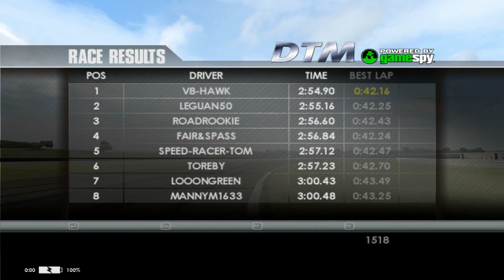PUKEKOHE TOCA DTM RACE DRIVER 3 ONLINE RACE WITH ROADROOKIE & FRIENDS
THE BEST EVER ONLINE RACING GAME! TOCA RACE DRIVER 3 by CODEMASTERS.
PC Gameplay, Online Racing at Pukekohe with V8-HAWK, ROADROOKIE, LEGUAN50, FAIR&SPASS, SPEED-RACER-TOM, TOREBY, LOOONGREEN, MannyM1633.